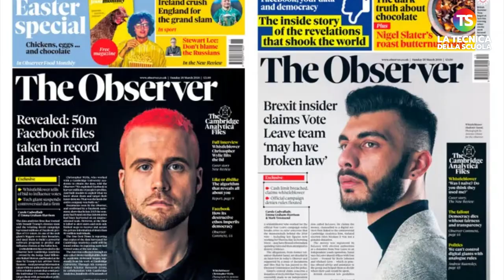Giornata mondiale per la protezione dei dati personali: il caso Cambridge Analytica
CambridgeAnalytica tecnicadellascuola Oggi parliamo di una questione che negli ultimi anni è diventata sempre più importante: la protezione dei dati personali in rete. Nel 2016 scoppiò uno scandalo che ha investito il mondo dei social: il caso Cambridge Analytica. Il Guardian e l’Observer scoprirono infatti che i dati di milioni di utenti di Facebook erano stati utilizzati in qualche modo per orientare il voto delle elezioni presidenziali americane del 2016 e per il voto sulla Brexit.